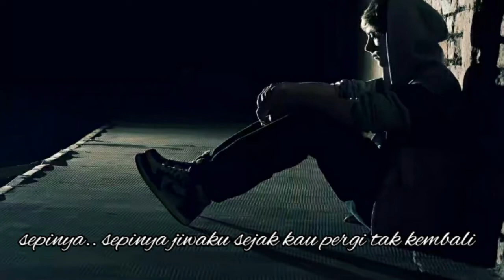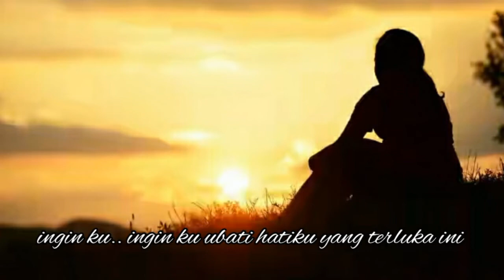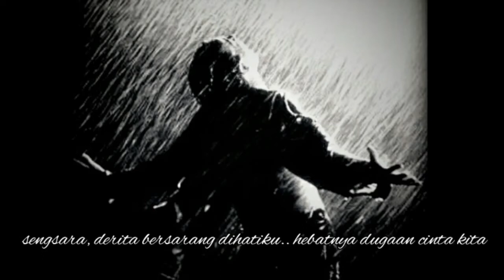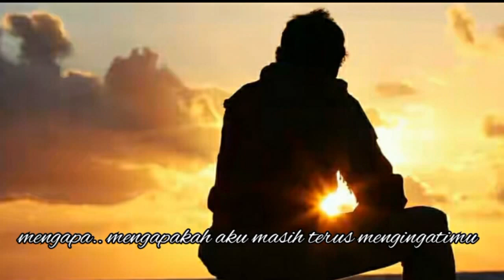D'Riyadh - Dugaan 1989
Jom layan
Terima kasih support channel saya